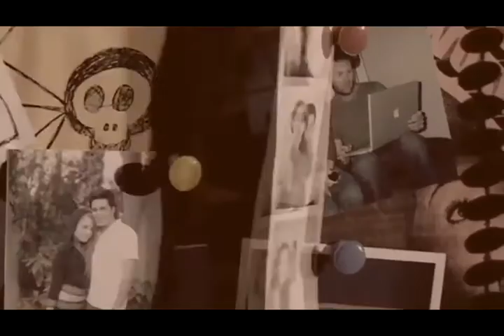Conor Maynard - Pictures (fanmade)